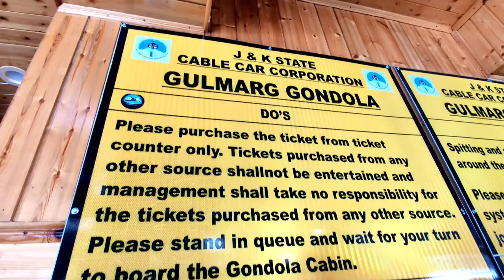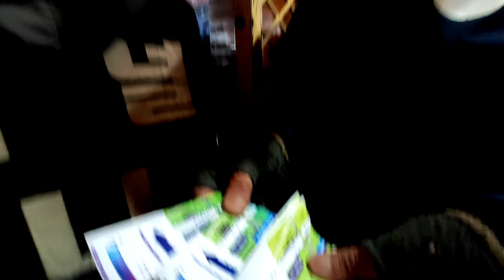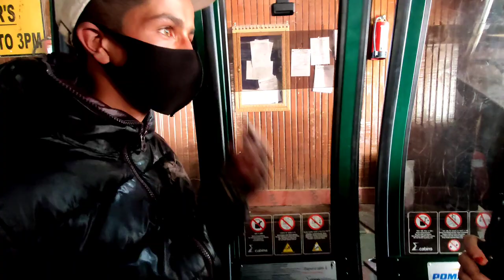Gulmarg Me Itni Snow ❄️☃️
Gulmarg Gandola Ride

Enjoy this place
Kashmir vlog